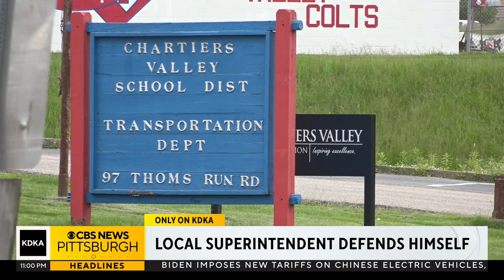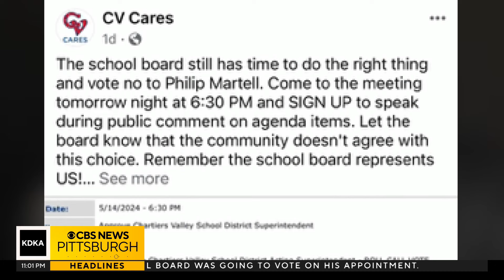Candidate for superintendent pulls name after parents push back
A candidate for superintendent of the Chartiers Valley School District has pulled his name out of the running for the position.